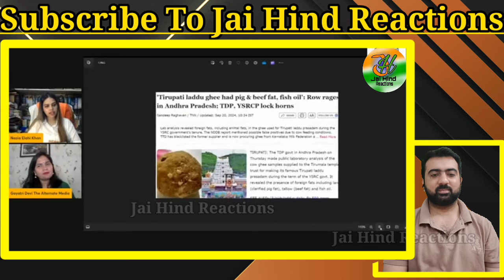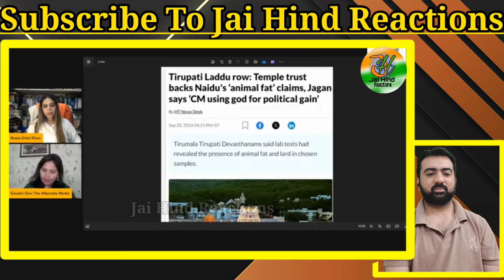Nazia Khan : मैं Mahadev की Pooja करती हूं और Hanuman जी की वजह से जिंदा हूं | Muslim Girl Reaction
Nazia Khan : मैं महादेव और हनुमान जी की वजह से जिंदा बची हूं

Source & Credit : Gaytri Devi Mam
Special thanks to her